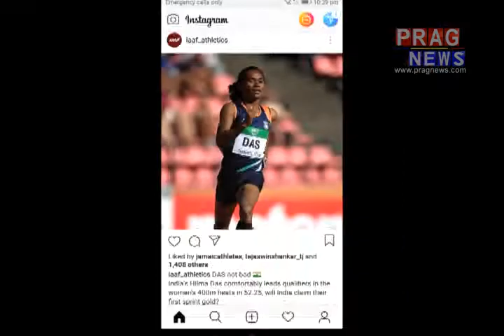Hima Das: The rising world champion in athletics l Pride of Assam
Assam's pride as well as the country's Hima Das seems to be the new reigning name in the history of Indian athletics who is gaining momemtum as the fast female runner of the country. Her meticulous show on the track is just amazing. The swift track runner is Assam's golden girl who has a brught future ahead and seems to conquer the world too.